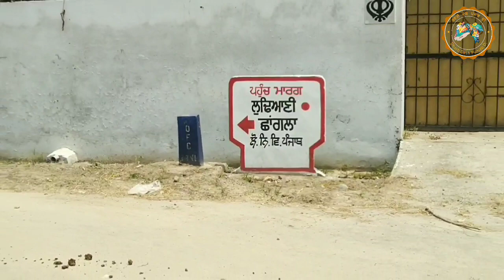132 chak Sahowal ।। Lyallpur to Ludiani ।। Dasuya ।। Hoshiarpur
Hoshiyar Singh s/o Buddha Singh old village chak no 132 sahowal teh chak jhumra Distt Lyallpur Pakistan
after partition their family shifted to village Ludiani teh Dasuya distt Hoshiarpur Punjab India
my self-Harjit Singh jandiala From village Begampur Jandiala teh and distt Hoshiarpur Punjab
my you tube channel Dharti Desh Punjab Di is dedicated to partition of Punjab 1947.